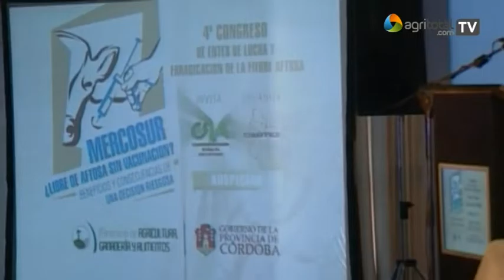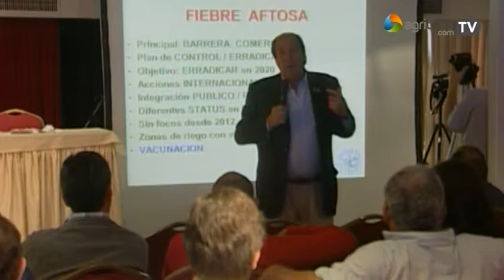Martín Rapetti (Congreso Aftosa)